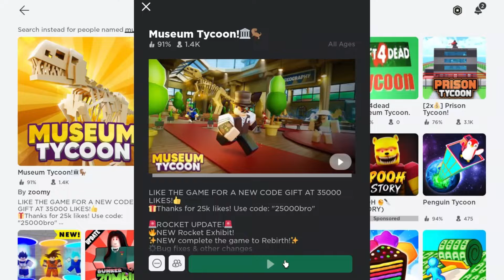I played Museum Tycoon! |Robloxian Champion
Get artifacts and upgrade your business! Earn money by buying more items! Hope you enjoy it!